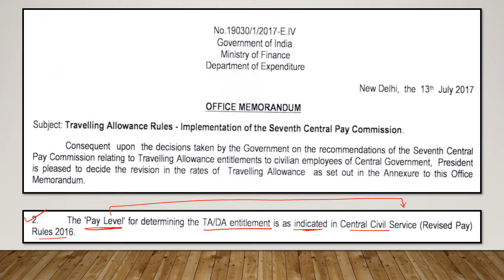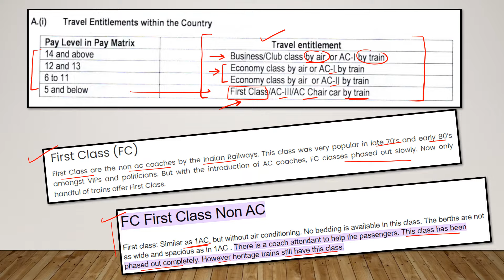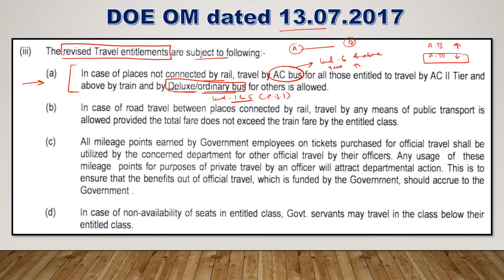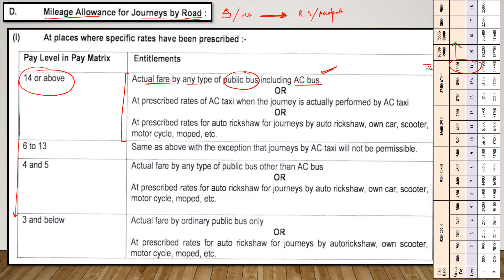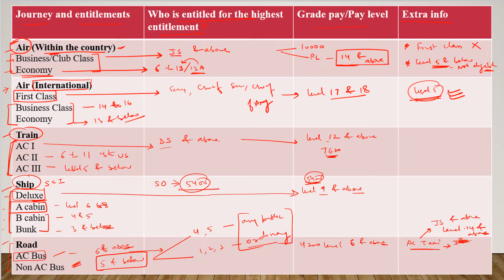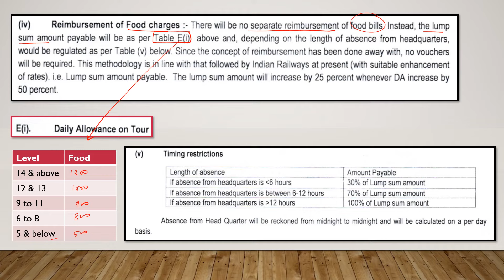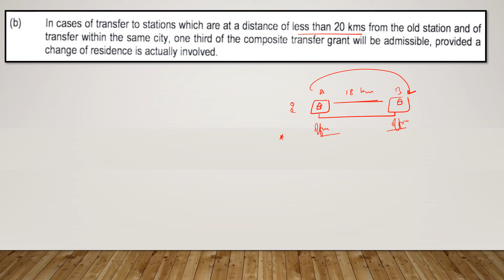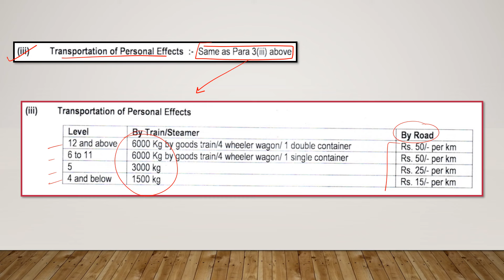Travelling Allowance - Part 1 || TA Rules || Entitlements as per 7th CPC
This is the Part 1 of the series based on TA Rules.
This part covers the complete explanation of Department of Expenditure's OM dated 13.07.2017, which outlines the revised entitlements of Travelling Allowance (TA) Rules post the implementation of the 7th Central Pay Commission (CPC).

This easy-to-understand video is based on the Department of Expenditure's OM dated 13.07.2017. This information is not only important for government employees but also helpful for those preparing for exams like the Section Officer Limited Departmental Competitive Examination (SO LDCE) and other in-service examinations.

The OM is divided into simple terms, focusing on the key changes and how they affect your travel reimbursements. Understanding these rules is crucial for getting your travel expenses reimbursed and can also help you score well in exams where knowledge of TA rules is tested.

Whether you're a government employee or a student preparing for exams, this video will help you navigate the Travelling Allowance Rules under the 7th CPC with ease.